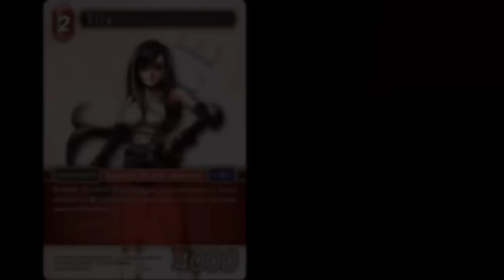Final Fantasy TCG - Deck Lists (ITA) - Mazzo Aggro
Il primo degli Archetipi di Deck di questa serie è il Mazzo Aggro, veloce e senza pietà!